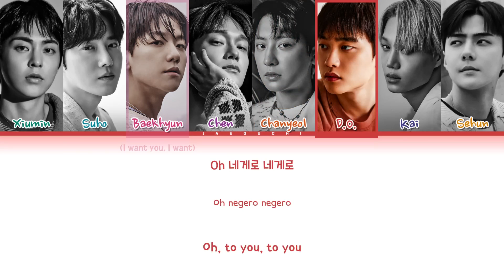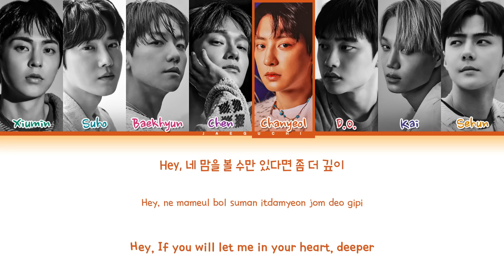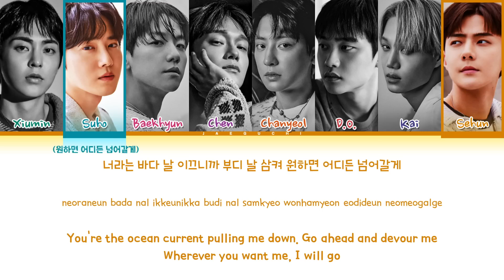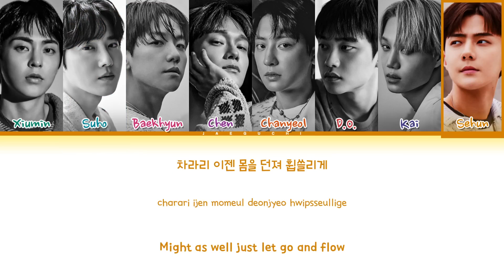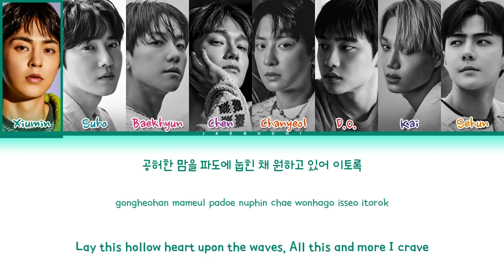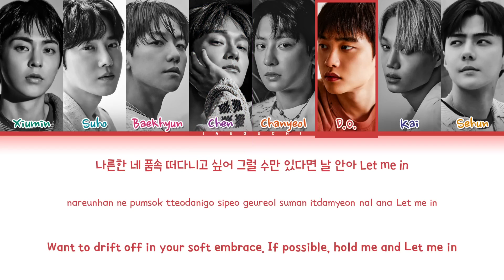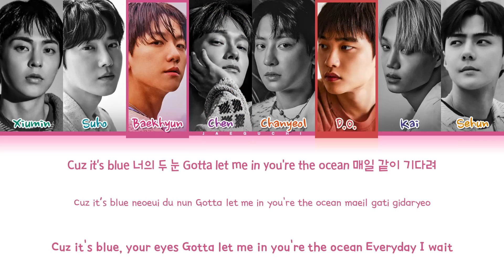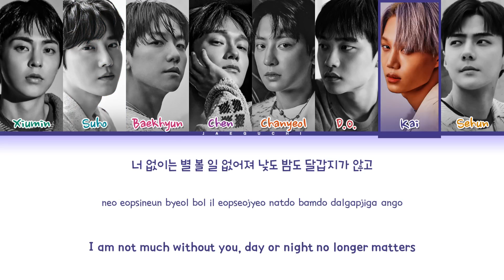EXO Let Me In Lyrics (엑소 Let Me In 가사) (Color Coded Lyrics) | 1 Hours Lyrics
• Artist: EXO (엑소)
• Song ♫: Let Me In
• Album: EXIST
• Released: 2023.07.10